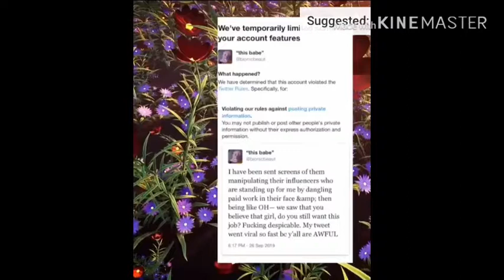Dolls kill is trash🗑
might as well become part of the hot mess express fam bam

Hilo welcome
Don’t forget the notification 🔔
Who wants merch